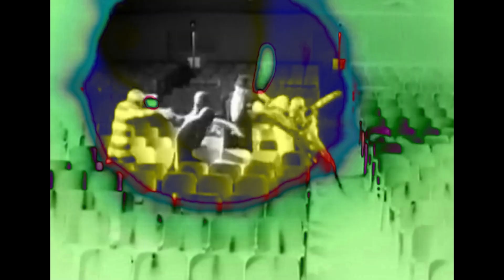SUPAHERO ! Featuring Music by Jason Yates!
2023 Joe Horne